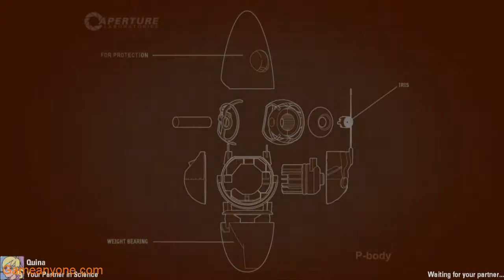Let's Play Portal 2 Co-op - [Part 18]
Part 18, physics get broken 8 times a video now.